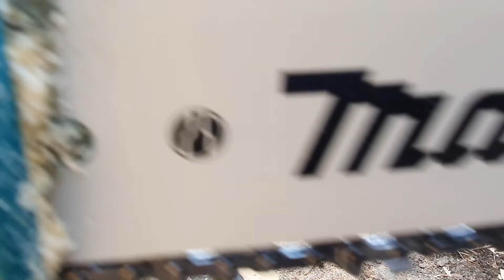Makita 36v(18×18) Cordless Chainsaw (마끼다 충전체인톱) Makita18v Cordless Chainsaw 절단 스피드 테스트.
아보리스트 홍욱이 그간 사용중인 아보리스트 트리서비스 로프벌목 고공벌목 피해목제거 위험수벌목 할때 도심한가운데 소음민감지역 에서 주로사용하는 마끼다 충전체인톱 18v.36v 충전체인톱 들 양버즘나무 생목 과 바짝마른 느릅나무 쿠키절단 테스트 해보고 영상 공유 합니다,,